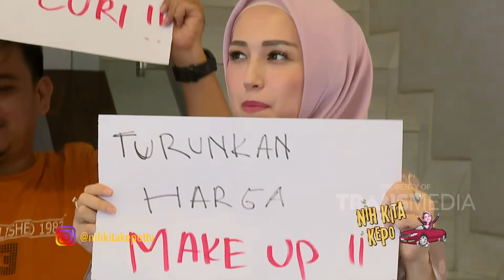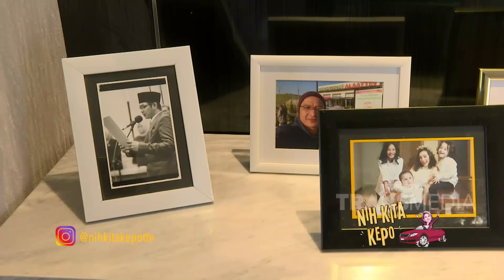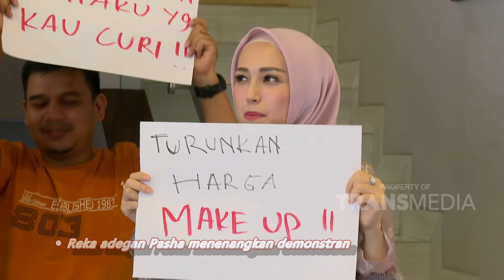NIH KITA KEPO - Reka Adegan Pasha Ungu Menenangkan demonstran (7/1/20) PART1